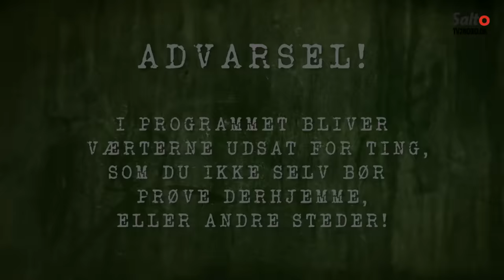Er der Nogen? S4E03 - Børglum Kloster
Tag med spøgelsesjægerne på jagt efter det overnaturlige.

I programserien "Er der nogen?" forsøger to nordjyder at finde ud af, om der virkelig findes spøgelser. Spøgelsesjægerne Mikkel Egelund og Nicolai Sund undersøger sagn, myter og historie, samt tilbringer en nat på stedet for at dokumentere, om der er nogen i mørket.

I dette program ledes der efter spøgelser på Børglum Kloster.

Tilrettelæggelse: Mikkel Egelund og Nicolai Sund.